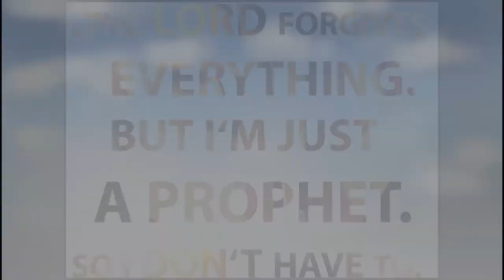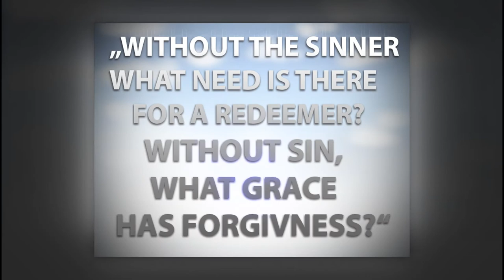"BioShock: Infinite" Movie - Cast / Actors! 2.0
Selection of actors: Bioshock Infinite The Movie! (show more...)
Portraits completely created by me (Photoshop).

Possible DIRECTOR: ?

- "Ewan McGregor" as ROBERT LUTECE,
- "Donald Sutherland" as ZACHARY COMSTOCK (Altenative: Jeff Bridges!)
- "Amy Adams" as ROSALIND LUTECE
- "Alexis Bledel" as ELIZABETH
- "Michael Fassbender" as BOOKER (Alternative: Hugh Jackman?)
- "Thandie Newton" as DAISY FITZROY, Alternative: "Lisa Bonet"
with "Daniel Day-Lewis" as JEREMIAH FINK
and "Lena Headey" as LADY COMSTOCK

Selected & created by "Tim Schweizer" (maker of the BioShock movie trailer)

Cinemagic™ (04/07/13)